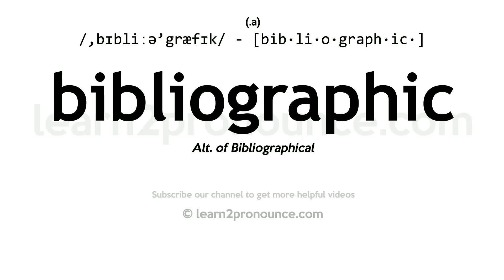Pronunciation of Bibliographic | Definition of Bibliographic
Bibliographic pronunciation | How to pronounce Bibliographic in English?
/,bɪbliːə`græfɪk/
Meaning of Bibliographic | What is Bibliographic?
(adjective) relating to or dealing with bibliography
What is Bibliographic | Bibliographic meaning and definition?